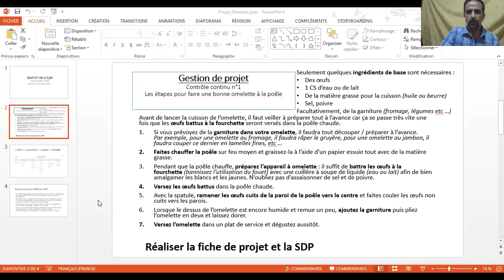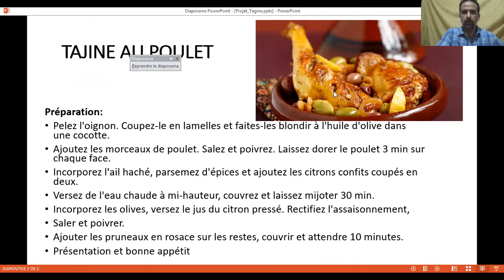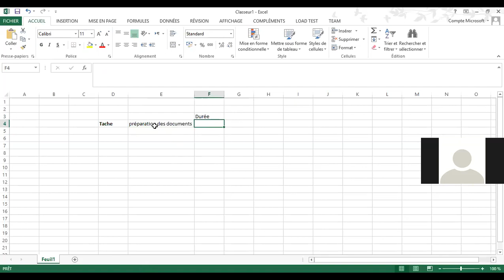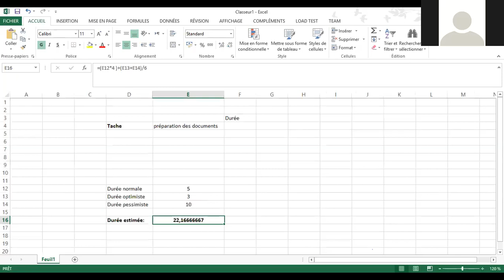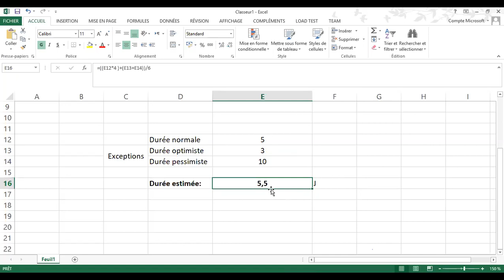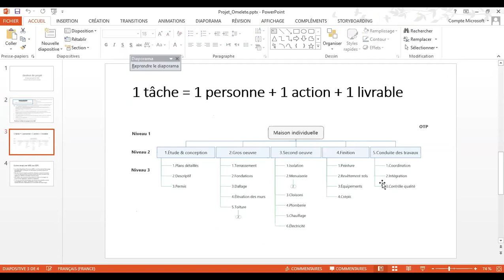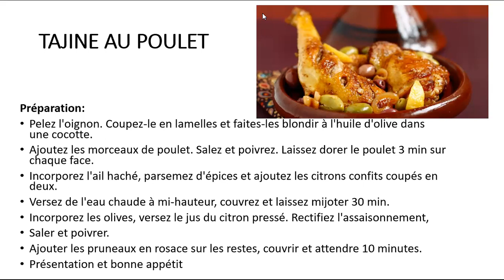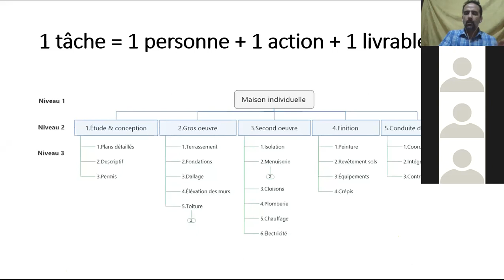Gestion de projets